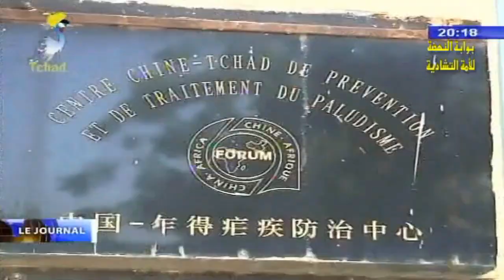Huit médecins spécialistes Chinois au Tchad pour une caravane sanitaire